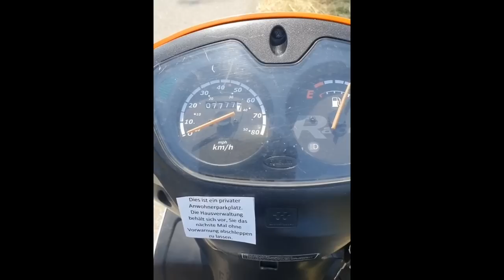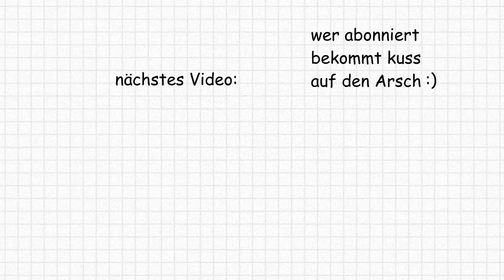Mach Schluss So Schnell Du Kannst!